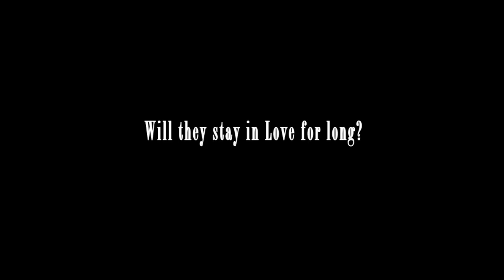The Tango Date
Convivencia Forever Films is proud to announce that February 28, 2011  was the release date for THE TANGO DATE written and directed by Jos Laniado and produced by Jos Laniado and Claudio Laniado(Convivencia Forever Films). It is starring the world known milongueros(tango dancers) Junior Cervila, and Viviana Parra. It is also with  Alex Turney(from TANGO OCTAGENARIO), and a newcomer Renie Reiss.  It is currently been released as Video on Demand to own, and DVD to own.

Please visit the TANGO STORE on our site for our products which includes the wondeful poster of THE TANGO DATE.  Hope you enjoy our site, and products!

Claudio Laniado and Jos Laniado
CONVIVENCIA FOREVER FILMS